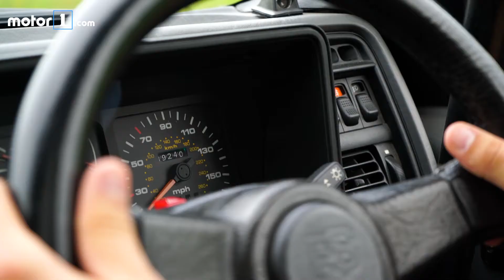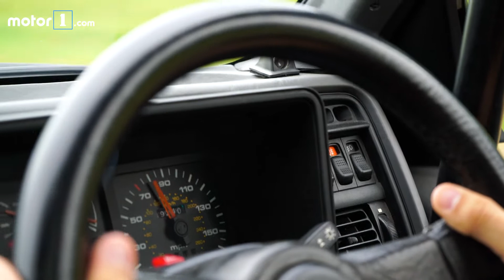Essai - La Ford Sierra (1986) sur le circuit privé Ford !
Guillaume Nédélec a testé la Ford Sierra (1986) sur le circuit d'essai privé de Ford, à Dunton, en Angleterre !